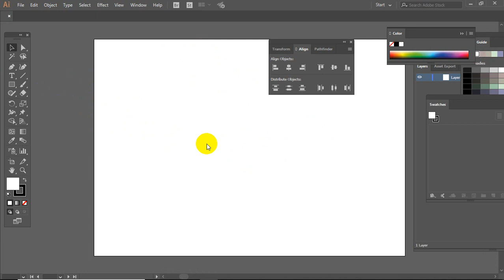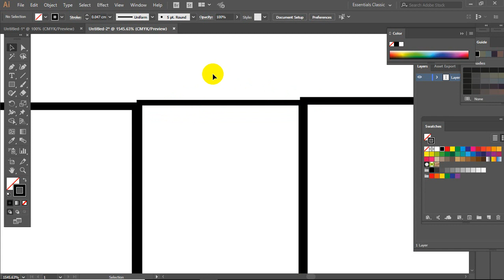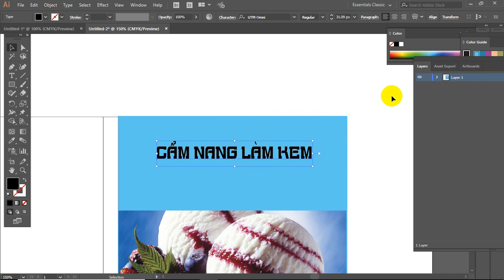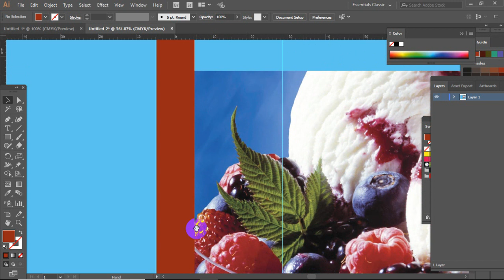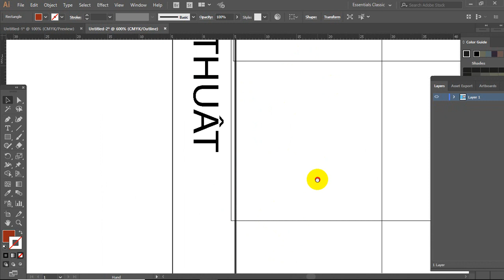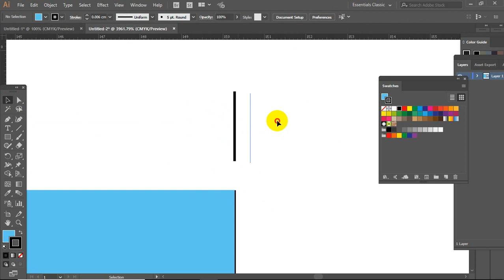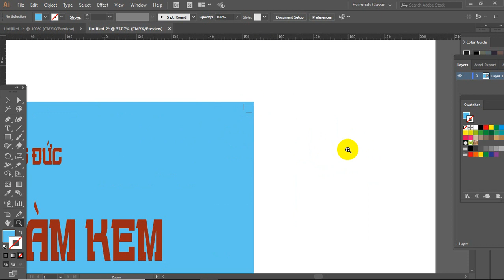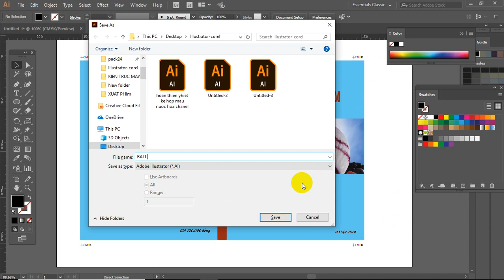Thiết kế bìa sách cho máy in offset công nghiệp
Đây là kênh chuyên biệt hoạt hình cho trẻ em, và dạy đồ họa, đào tạo huấn luyện tập thể dục, và đám cưới, Dạy thiết kế đồ họa chuyên nghiệp, graphic designer,